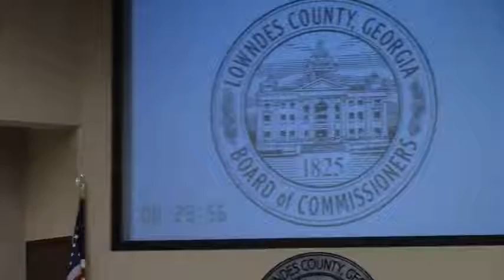1. Call to Order 4. Minutes for Approval @ LCC Work - 2017-01-09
Valdosta, Lowndes County, Georgia, January 9, 2017.